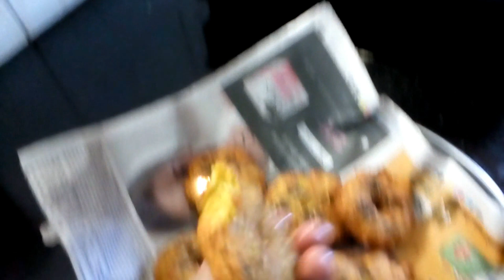Uttarakhandi Food / Pahadi food | Maa ke haath ka khana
Uttrakhandi/Pahadi food -Maa ke haath ka khana | DTS VLOGS